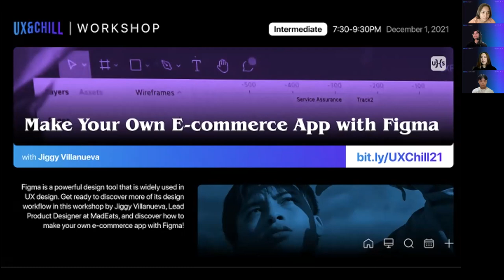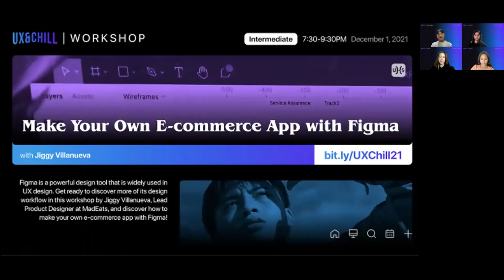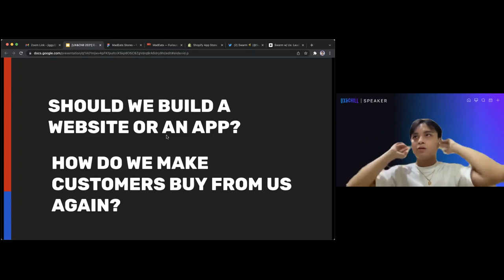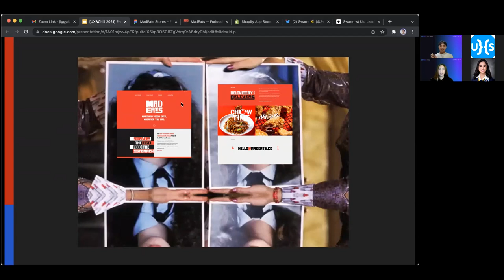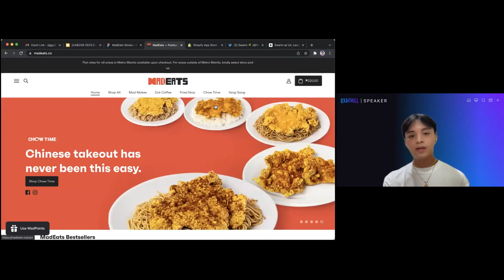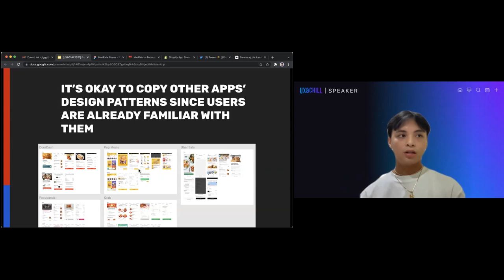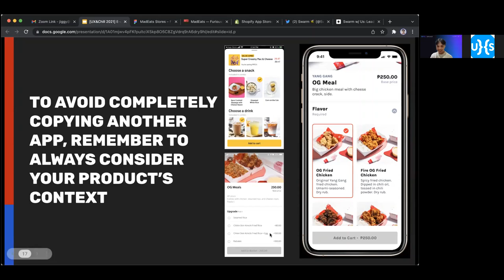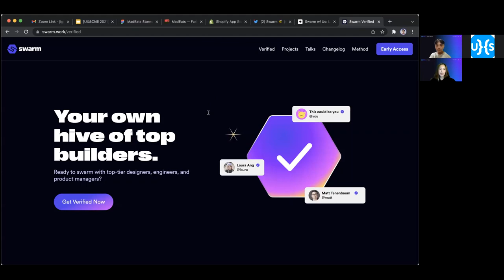Day 1 : Make Your Own E-Commerce App with Figma with Jiggy Villanueva